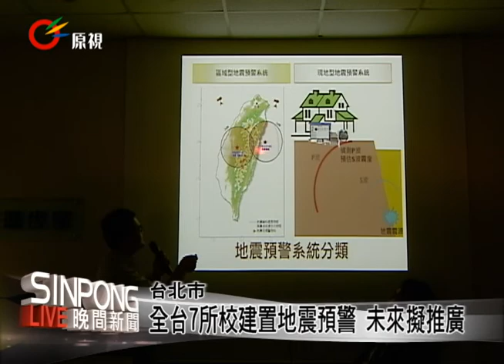強震即時警報 8成學校將可接收預警 20130717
地震來襲前13秒，花蓮光復國小接獲預警，一樓上課的孩子，馬上疏散到操場，二樓以上的學生就地掩護，避免後續災害發生！目前在全台，只有七所學校建置地震預警系統，但因為預警效果很好，國家地震工程研究中心規劃將全國劃分為20個主站，方圓20公里內的學校為副站，都能接受訊息。

按照這樣的規劃，除了偏遠山區學校還有困難，全台八成的學校都可接受到地震預警，只是主站設置成本約127萬，副站約41萬，總經費粗估要八億元。

學生一年有九個月在學校，白天的活動也幾乎在校園，立委認為應該儘速推動校園強震即時警報系統，保障學生安全。